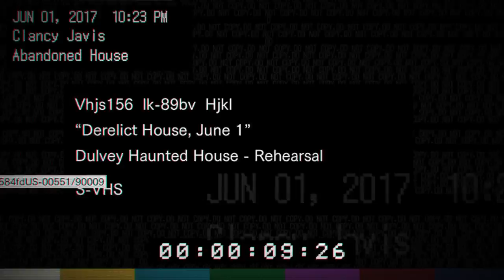Resident Evil 7 Teaser: Beginning Hour